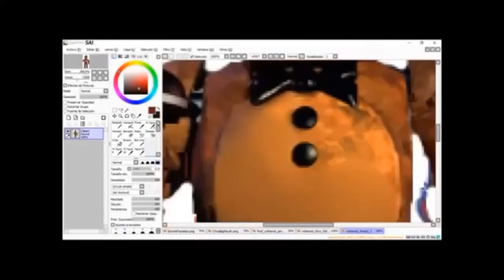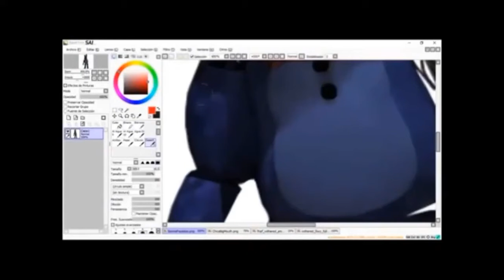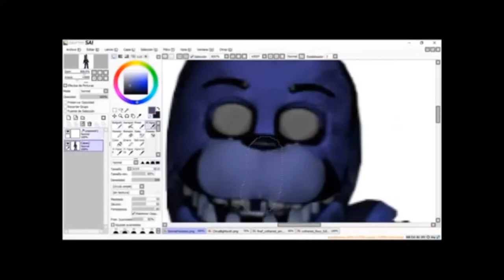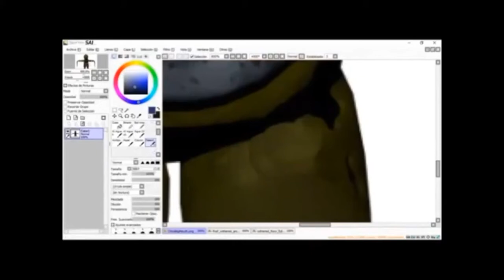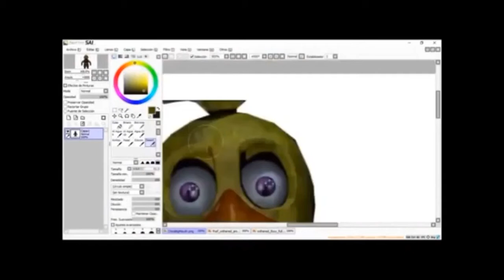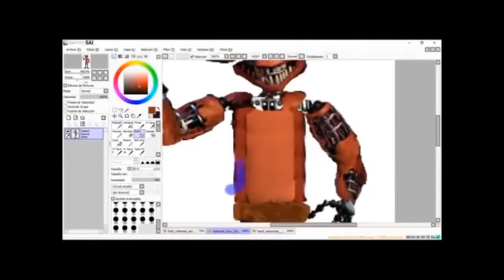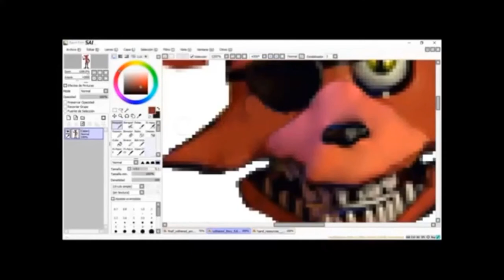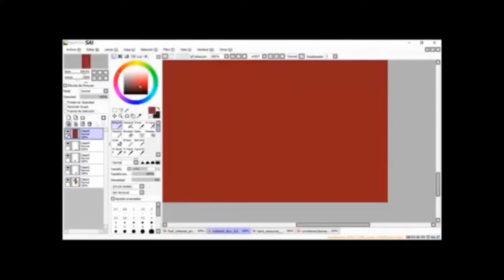fnaf making the unwithered animatronics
found this video in google photos 3 years ago making unwithered animatronices freddy bonnie and chica and foxy

Note: the original video was deleted so I reupload it

This is not my video it is someone’s from YouTube idk if there channel was deleted or was blacklisted!